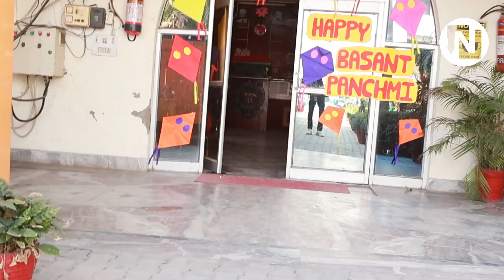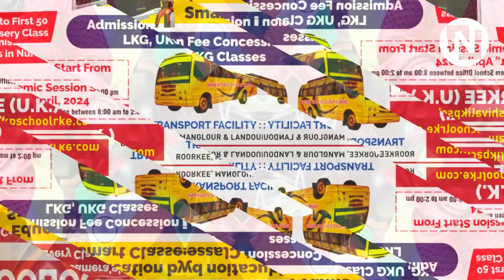Shivalik Public Sr. Sec. SchoolRoorkee, CBSE Co. Ed.,Play Group to Class XII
Shivalik Public Sr. Sec. School
Roorkee, CBSE Co. Ed.,
Play Group to Class XII